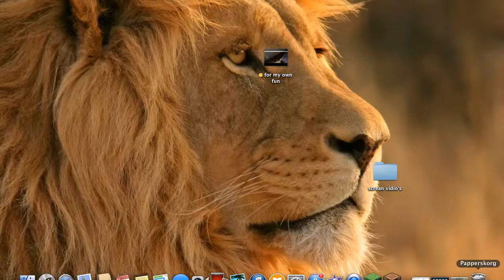lets play minecraft online episode 8 allone and smart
episode 8! now Im a loner... ∫Visy whas a elf. that know he whas a loner∫ well well.
last episode: (not up jet)
next episode: coming zoon